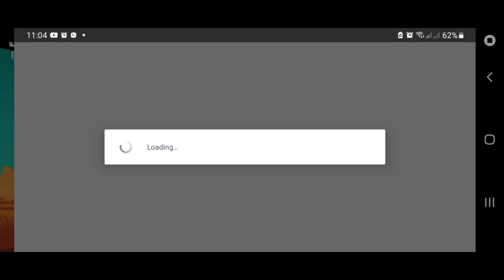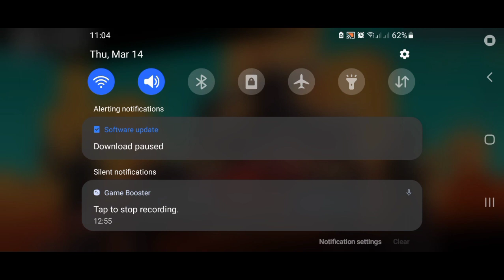mobile call of duty episode 142